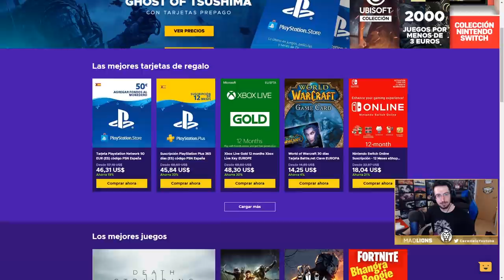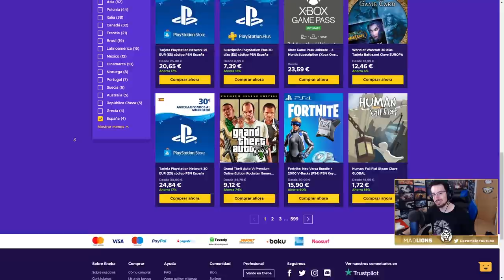🟫 LA VIDA DEL COBRE #5 | ¡Qué susto me ha dado ostias! | Caramelo Rainbow Six Siege Gameplay Español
LA VIDA DEL COBRE en este Gameplay de Rainbow Six Siege español en Steel Wave.

▬▬▬▬▬▬▬▬▬ INFORMACIÓN SETUP ▬▬▬▬▬▬▬▬▬
● CPU: Intel Core i9-9900K 3.6Ghz
● MB: Asus Prime Z390-A
● Rstón: SteelSeries Rival 300
● Cᴀsᴄᴏs: Sades A6
● Micrófono: Blue Yeti
● Fuente Alimentación: 800W Mars Gaming
● Teclado: Newskill seiryu